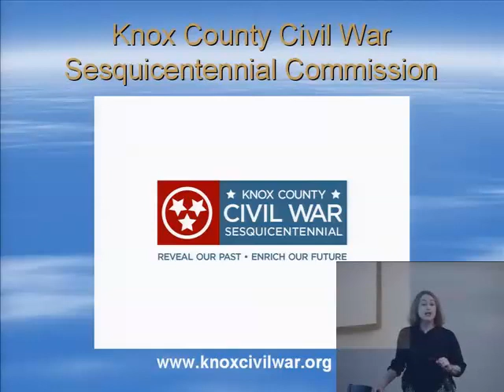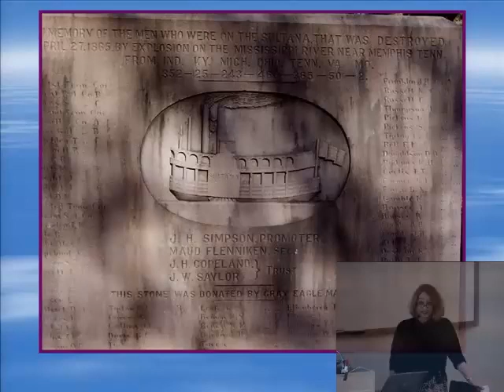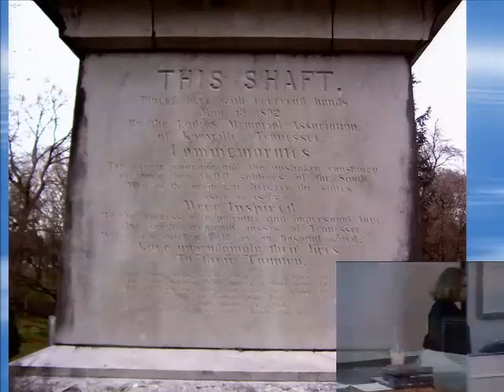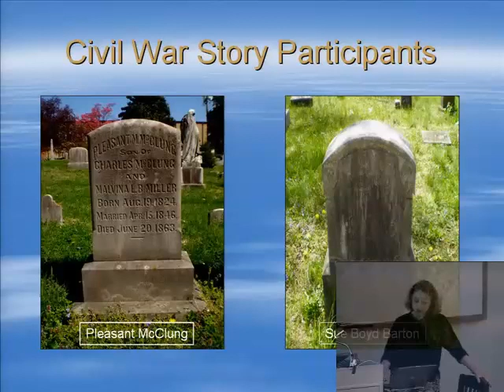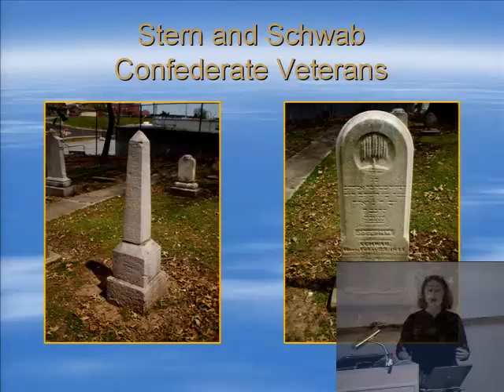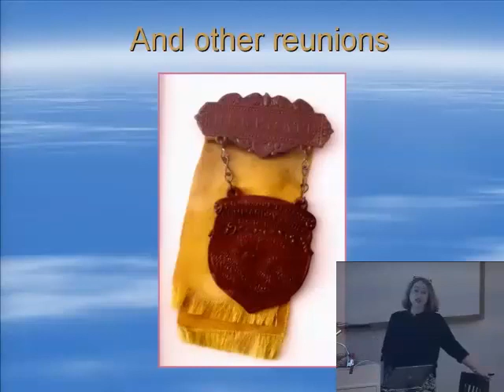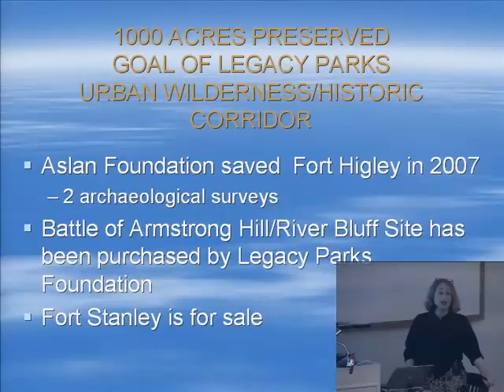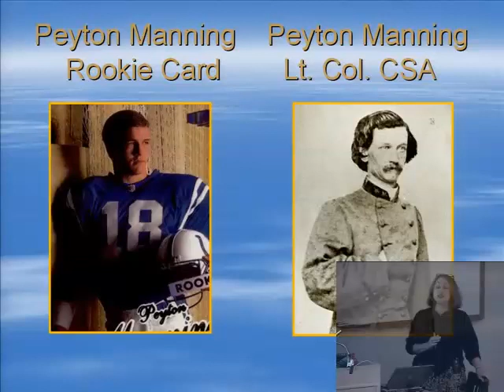Lecture: How Knoxville Commemorates the Civil War Past, Dr. Joan Markel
The lecture, "Cemeteries, Markers and Memorials: How Knoxville Commemorates the Civil War Past," given by Dr. Joan Markel as part of the McClung Museum's Civil War Lecture Series given in 2011 to mark the the Sesquicentennial of the Civil War. Dr. Joan Markel, Civil War Curator at the McClung Museum, presented a series of lectures in 2011 about East Tennessee's experiences 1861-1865.